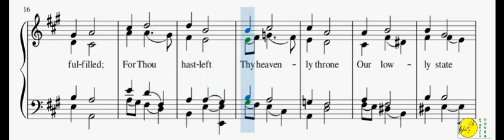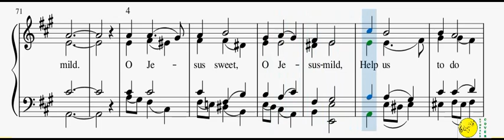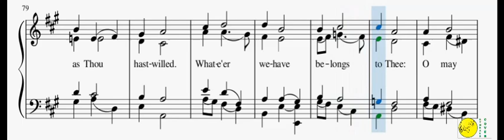0134 - O Jesus Sweet(Reed Organ)